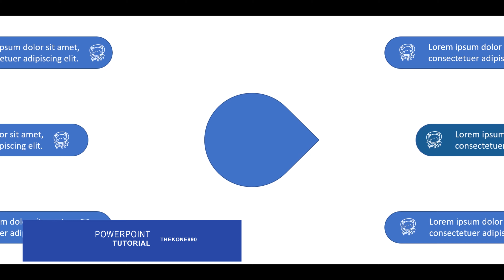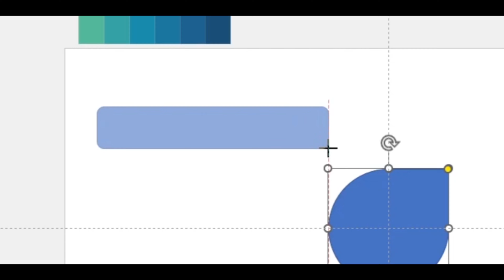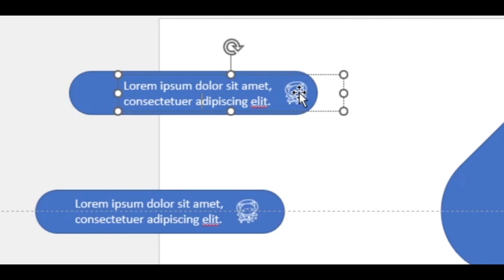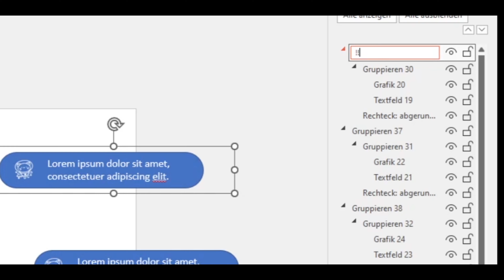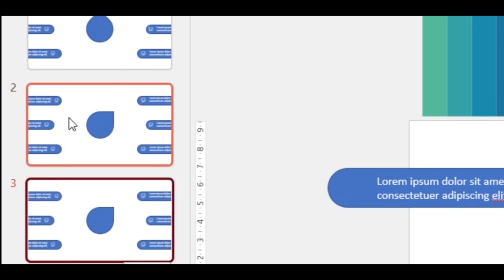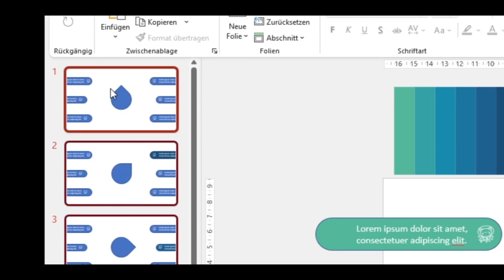Rain Drop Morph Effekt - Tutorial PowerPoint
Schnelle und einfache Rain Drop Morph Effekt, was deine nächste Präsentation aufs nächste Level bringen wird.

Mein Equipment:
Nikon D7500 =